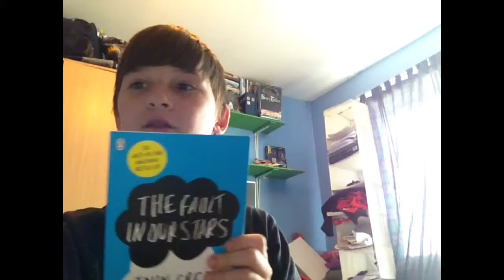10 facts about me by me!!!